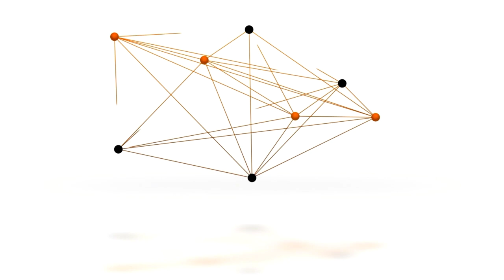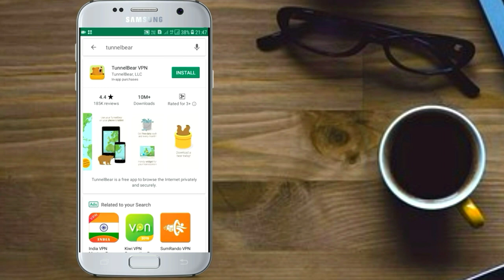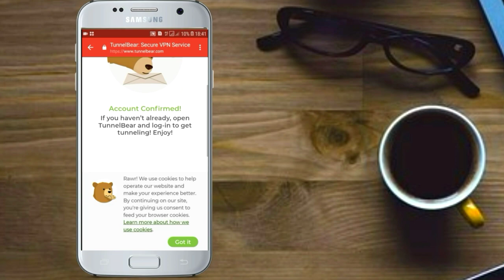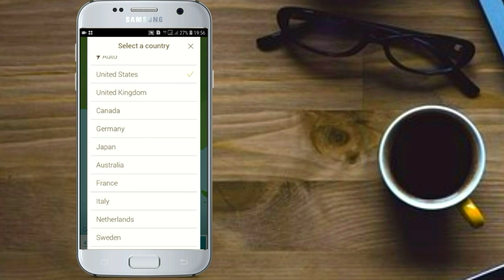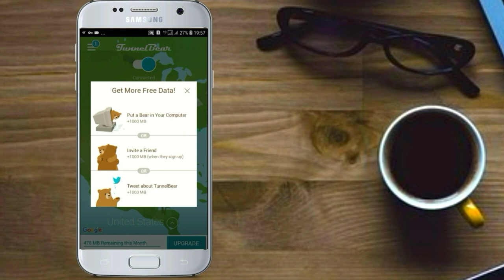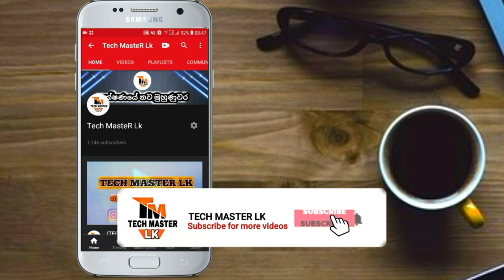How to Get Free Data On Use ThunnelBear Application|Sinhala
So how do I go about talking to you in today's video? Free 3GB Data Every month. Video. So watch the video and let your fans know. Share Your Comments

🔸This Method Works Only When You Use        Wifi